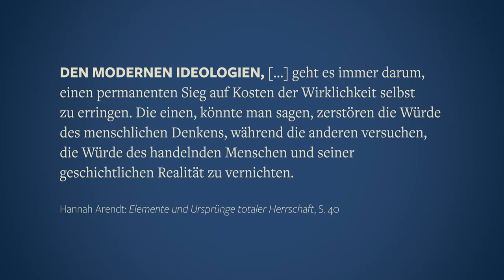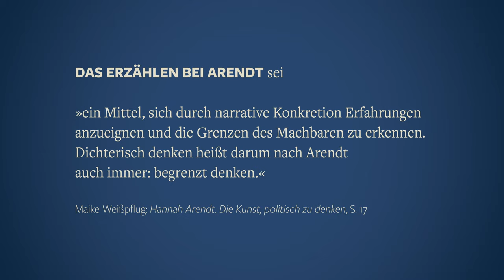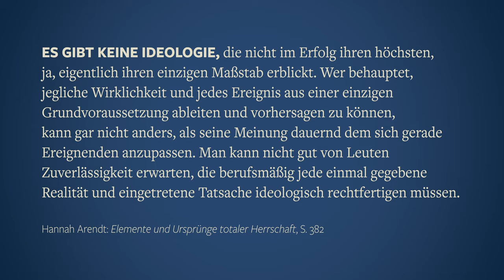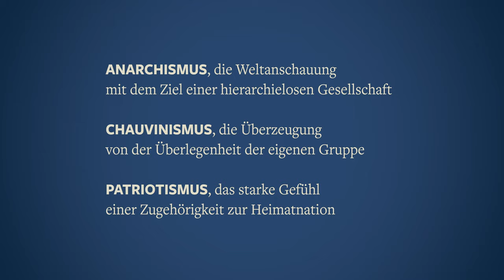Arendt · Elemente und Ursprünge totaler Herrschaft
Das Skript zum Beitrag »Der Sinn des menschlichen Lebens · Philosophie« gibt's im Blog

Inhaltsverzeichnis
00:00 Intro
01:04 Über Hannah Arendt
03:10 Über Vita Activa
04:01 Das Anthropozän
05:10 Herz der Finsternis
06:24 Elemente und Ursprünge totaler Herrschaft
08:00 Was ist eine Ideologie?

In diesem Beitrag geht es um »Elemente und Ursprünge totaler Herrschaft«. Dabei handelt es sich um die umfangreichste Schrift von Hannah Arendt, vielfach ihr »Hauptwerk« genannt. Es umfasst rund 1000 Seiten in drei Teilen, über Antisemitismus, Imperialismus und Totale Herrschaft, und kann in einem Beitrag wie diesem nur oberflächlich behandelt werden. Im Anschluss an die Beschäftigung mit Arendts Buch »Vita activa« sollen im Folgenden zunächst die Tätigkeit des Handelns und die Rolle von Geschichten den Blickwinkel bilden, aus dem wir Elemente und Ursprünge betrachten. Zum Schluss rücken die zentralen Thesen in den Fokus, die Arendt darin aufstellt.

Hannah Arendt war eine deutsche Jüdin, die 1933 als Mittzwanzigerin nach Frankreich emigrierte, dort lange im Exil lebte und schließlich in die USA auswanderte. Nach dem Zweiten Weltkrieg unternahm sie eine Studie über den Nationalsozialismus und den Stalinismus – daraus hervorgegangen erschien 1951 das Werk »The Origins of Totalitarianism«, zu Deutsch: Elemente und Ursprünge totaler Herrschaft. »Dieses Buch stellt den Versuch dar«, schreibt Arendt, »zu verstehen, was auf den ersten und selbst den zweiten Blick nur ungeheuerlich erschien.« Mehr dazu im Beitrag.

Einige Bücher von Arendt sind hier erhältlich (Partnerlinks):

Denken ohne Geländer,
Eichmann in Jerusalem,
Über das Böse · Fragen zur Ethik,
Vita activa oder Vom tätigen Leben,
Wahrheit und Lüge in der Politik,